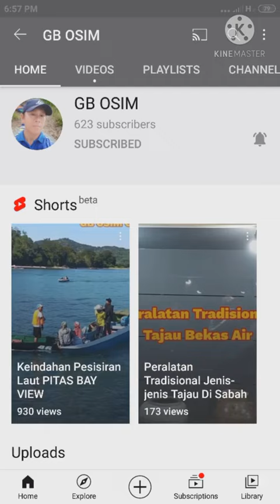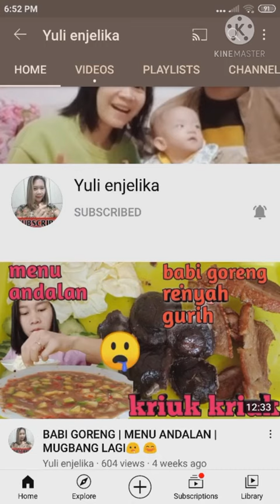Rakan-rakan YouTubers Pasti Sukses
Silalah bergabung dengan rakan-rakan kita, sama-sama sukses. Terimakasih kerana bergabung dengan saya. Terimakasih semua kawan-kawan.